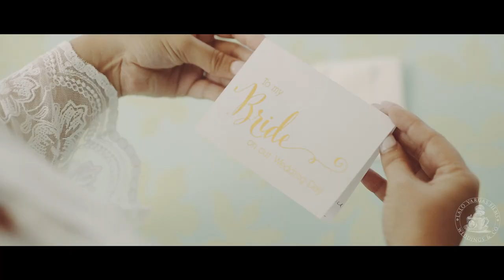Morgan & Michael :: Wedding Film Trailer || Playa Mujeres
Film by Lalo Vargas Films